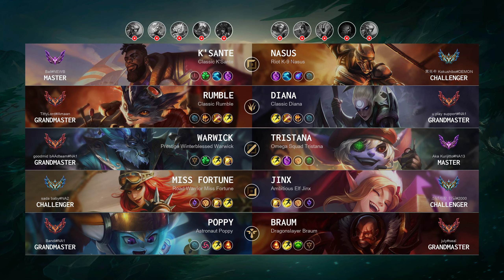Warwick Mid vs Tristana - NA Grandmaster Patch 14.13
Warwick Mid played by "goodmid bAAdteam@NA1", NAGrandmaster 582 LP

- Skin: Prestige Winterblessed Warwick
- Primary Rune: Grasp of the Undying

Timeline:
00:00 Ban & Pick
00:15 Runes & Abilities
01:29 Get a SOLO KILL
01:57 Gameplay
05:22 Get a SOLO KILL
05:50 Gameplay
06:25 Team FIGHT
07:38 Gameplay
09:11 Team FIGHT
09:54 Gameplay
10:31 Team FIGHT
10:59 Gameplay
12:36 Team FIGHT
13:17 Gameplay
16:29 Get a Triple Kill
17:04 Gameplay
21:52 Team FIGHT
22:33 Take down The Turret
22:50 Gameplay
23:38 Team FIGHT
24:06 Gameplay
25:40 Team FIGHT
26:16 Gameplay
28:23 Get a Double Kill
29:00 Gameplay
29:56 Team FIGHT
30:36 End credit